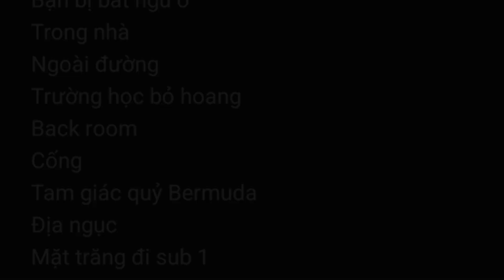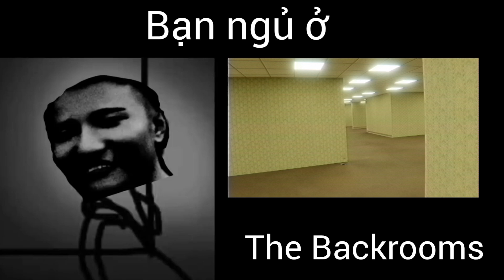Super idol becoming uncanny (Bạn ngủ ở)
Kênh yt chính của tui sắp đc 10k sub